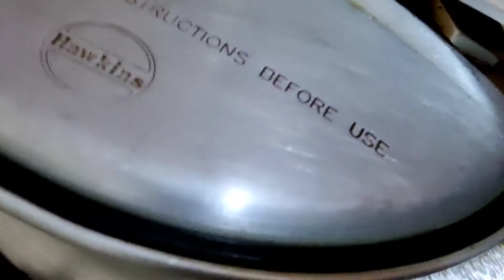Poi Besara /poi Rai /Odia food//Odia vlogs by kadambini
Poi besara //Odia food//Odia vlogs by kadambini